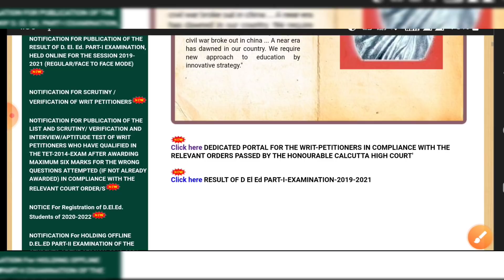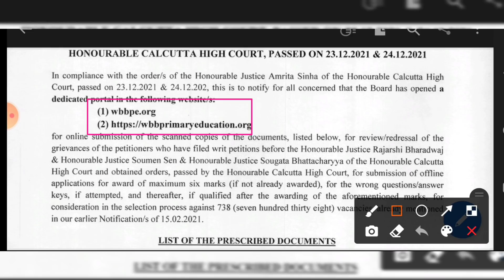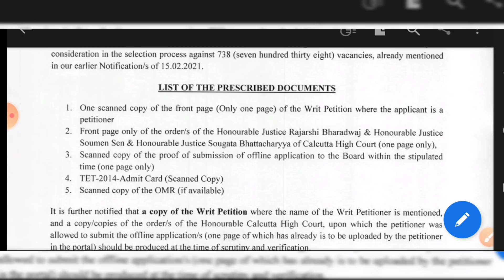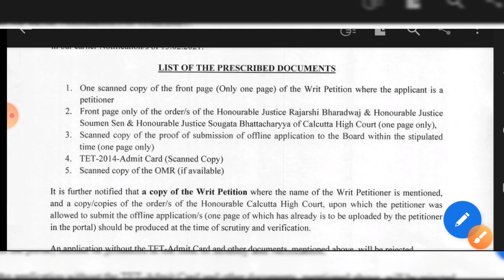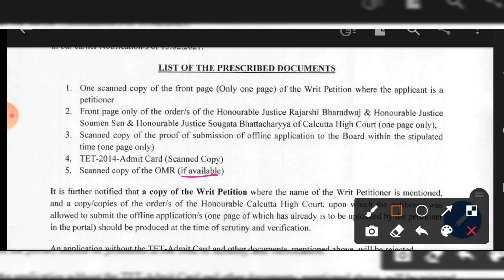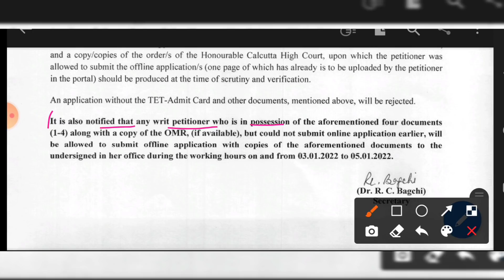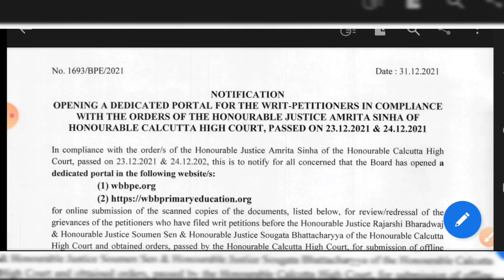🔥প্রাইমারী গ্রিভেন্স Portal এর লিঙ্ক দিলো | Primary Tet News Today | Primary Grievance Portal Link